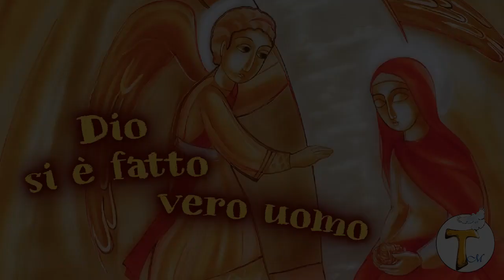Catechesi - "Dio si è fatto vero uomo"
CATANIA - Istituto S. Giuseppe, Suore Serve della Divina Provvidenza